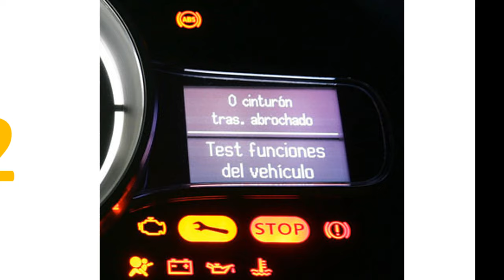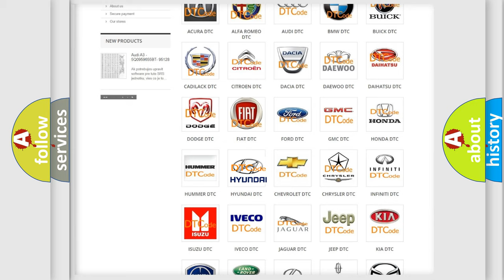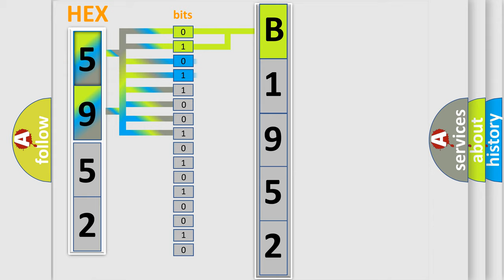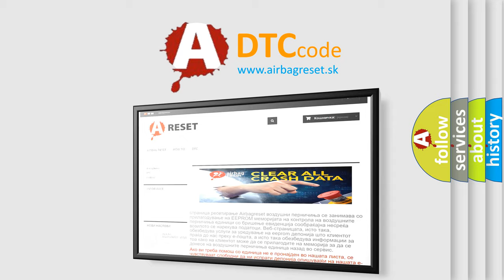DTC Hyundai B1952 Short Explanation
Contents:
0:21 Basic DTC analysis according to OBD2 protocol standard.
1:48 Insight into programming
2:58 A diagnostically understandable description of the Diagnostic Trouble Code
3:05 Basic error definition

Make:
Hyundai
Code:
B1952
Definition:
Skid Control ECU Malfunction
Description:
Malfunction in the skid control ECU
Cause: